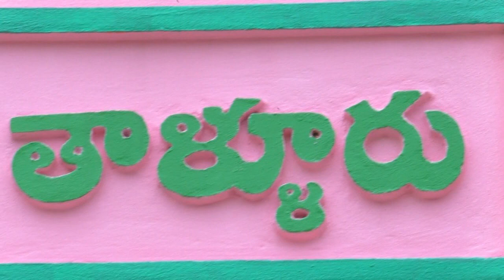05-08-2022 తాళ్లూరులో జగనన్న లేఔట్ ను తనిఖీ చేసిన జిల్లా కలెక్టర్ శ్రీ ఏ.ఎస్ దినేష్ కుమార్ గారు.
తాళ్లూరులో జగనన్న లేఔట్ ను తనిఖీ చేసిన జిల్లా కలెక్టర్ శ్రీ ఏ.ఎస్ దినేష్ కుమార్ గారు.